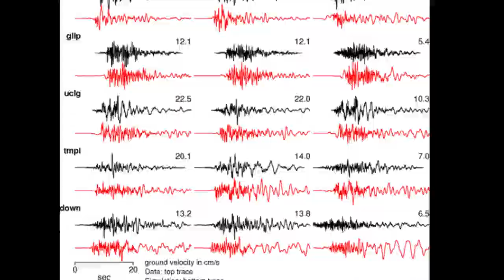NGA-East Project Overview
Next Generation Attenuation Relationships for Central & Eastern North-America, more frequently called NGA-East, is a multi-disciplinary research project coordinated by the Pacific Earthquake Engineering Research Center (PEER).  The objective of NGA-East is to develop a new ground motion characterization model for the Central and Eastern North-American region. The model consists in a set of new ground motion prediction equations (GMPEs) for median and standard deviation of ground motions and their associated weights in the logic-trees for use in probabilistic seismic hazard analyses (PSHA).  The project involves a large number of participating researchers from various organizations in academia, industry and government.  The U.S. Nuclear Regulatory Commission (NRC), the U.S. Department of Energy (DOE), the Electric Power Research Institute (EPRI) and the U.S. Geological Survey (USGS) jointly sponsor the project.  More information can be found at the NGA-East